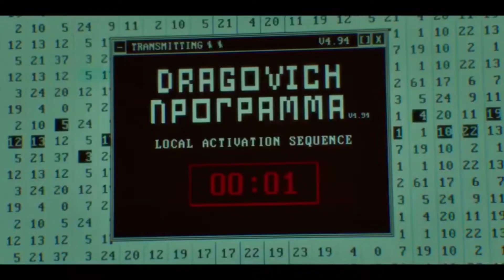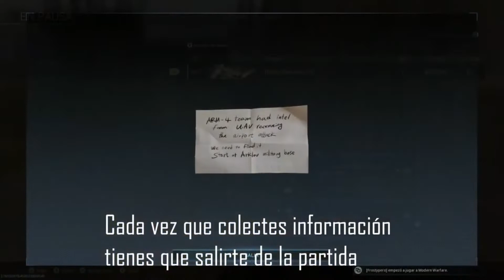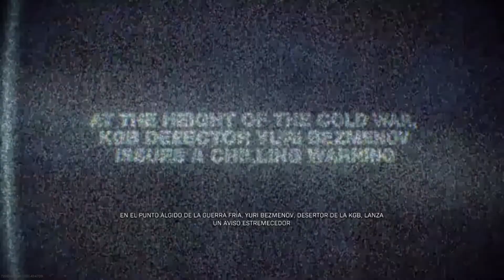RANKING DE LOS EVENTOS EN WARZONE en VERDANSK (Del Peor al Mejor)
En esta ocasión les traigo un ranking o top de los eventos que ocurrieron en Verdansk durante sus 2 ciclos en Warzone ordenados del Peor hasta el mejor evento que tuvo Verdansk. Todo esto es en base a mi criterio y mi punto de vista.